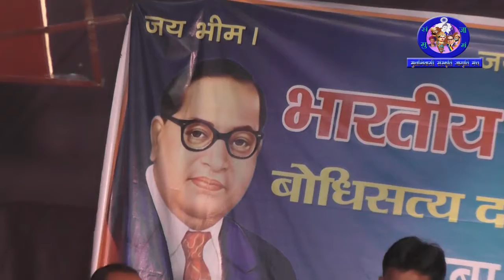Bharat_Samrat_Videoइस बहुजन गायक के हिम्मत को लाखों सलाम। खुले मंच पर खोला मनुवादी व्यवस्था का पोल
Bharat Samrat Video
Mulniwasi song